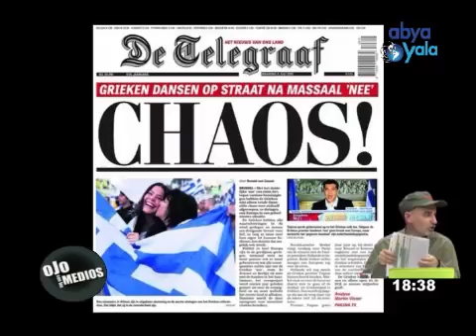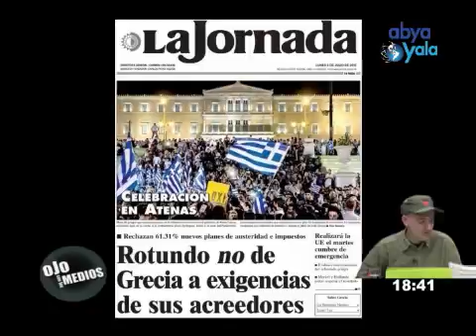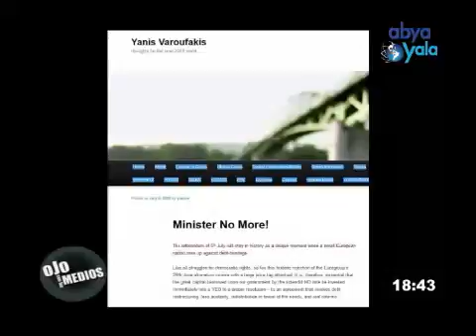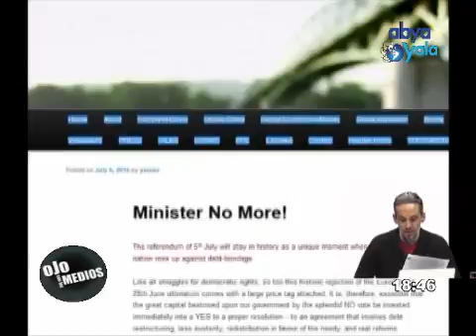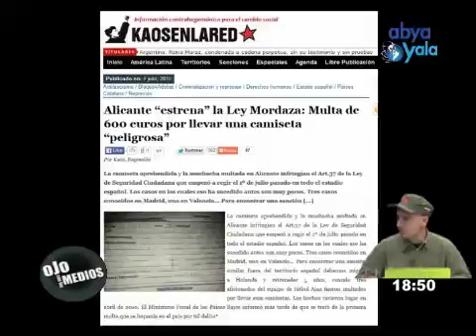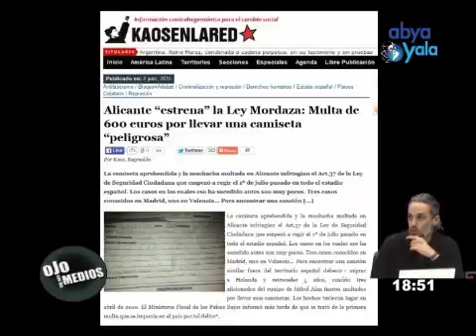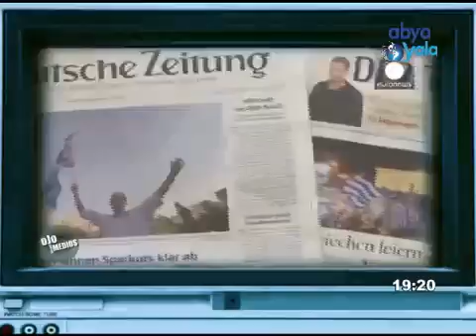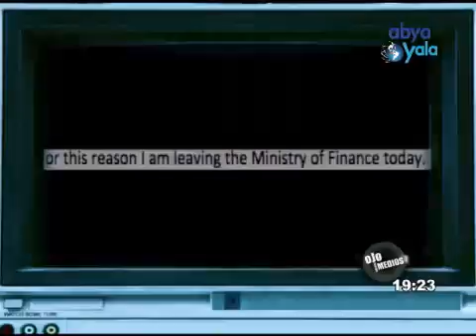Grecia dijo OXI, entrevista al periodista Iásonas Pipinis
Rotundo NO del pueblo griego a los acreedores. Referendum ganado por más de 22 puntos: con los medios en contra, los bancos cerrados y Europa gatillándoLe en la sien. Desde Atenas, el periodista Iásonis Pipinis Velasco nos informa sobre este histórico OXI. Conducido por Andrés Sal.lari y Mariano Vázquez, a través de Abya Yala Televisión.